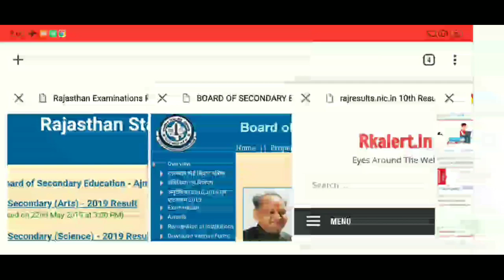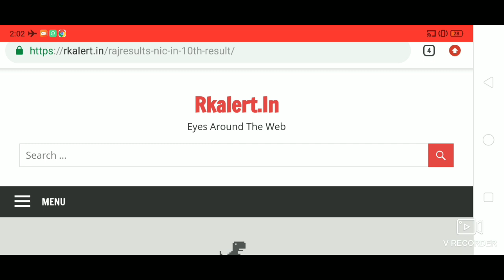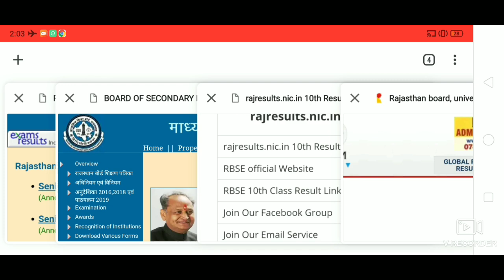RAJASTHAN RBSE BOARD AJMER 10TH CLASS RESULT 2019 | RAJASTHAN RBSE BOARD 10TH RESULT KAISE DEKHE